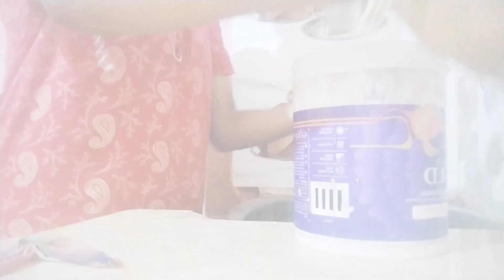Finally Gopu Sona aslo bari tay ❤️☺️// Gorom a baire bar hote ekdom e eche kore nah 🥵//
Finally Gopu Sona aslo bari tay
Gorom a baire bar hote ekdom e eche kore nah
bangla serial
bangla vlog
bangla shorts
youtube shorts
shorts videos
shorts
vlog videos
vlog channel
vlogs
inside out
inside out extra
inside out vlog
explore myself
explore myself vlog channel
explore myself short videos
family vlog
ms family channel
ms creator Channel
Sourav joshi vlogs Channel
technical guruji Channel
happy with mamon vlog channel
tweet of tiya vlog channel
funny videos
cartoon videos
anurag ar chowa bangla serial
viral
viral videos
viral shorts
trending
trending video's
trending shorts
trend
riddhi Mondol vlog channel
little things vlog channel